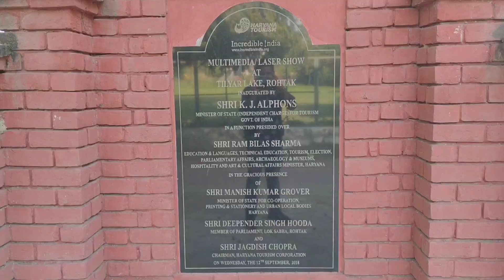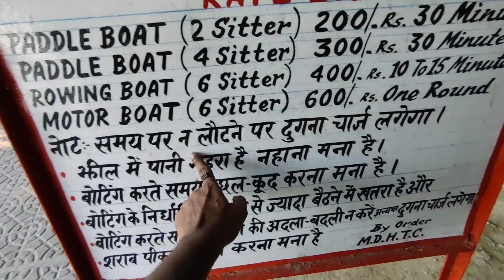Tilyar Lake Rohtak Haryana Boating & Mini Adventure Island - Ticket, Timing, Location, Boating,Rides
Tilyar Lake  is located in Rohtak Sector 28 Tilyar.
This lake is really big and beautiful as well as clean, here you can boat in different boats, this lake is open seven days a week from 7:00 am to 8:00 pm, here you can also do good photography. There is also a cafe on the lake name Island Cafe where you will also find ducks  & rabbits on the island. There are many other big lakes in Delhi NCR like Damdama Lake, Sanjay Lake, Naini Lake, Bhalswa Lake, Adventure Island Metro Walk lakr You can boat in all these lakes.
Also many adventures rides are available here for your enjoyment.

In the vlog, I have shared all the information about Tilyar Lake Rohtak Haryana like Ticket Price, Timing, Location, Parking, Food All needed information.

00:00 Intro
01:28 Location, Parking,How To Reach, Timing
02:02 Mini Train
02:55 Giant Wheel
03:15 Water Zorbing
03:35 Mini Ride( Boat Swing, Boating, Bungee jumping)
06:00 Island Cafe Tilyar Lake Rohtak Haryana
08:00 Boating Ticket Price
09:05 Boating & Review
13:48 Outro

Tilyar Lake Rohtak Haryana
Tilyar Lake
Lake In Delhi NCR
Tilyar Lake Boating
Tilyar Lake Rohtak Fishing
Lake In india
Tilyar Jheel Rohtak
Tilyar Lake Rohtak Zoo
Tilyar Jhil
Lake In Delhi
Visiting Place In Delhi NCR
Visiting Place In Rohtak
Visiting Place In Haryana
Visiting Place In Tilyar
तिल्यार झील रोहतक हरियाणा